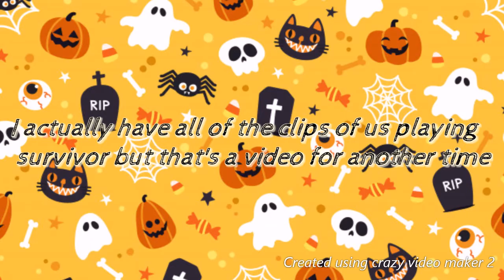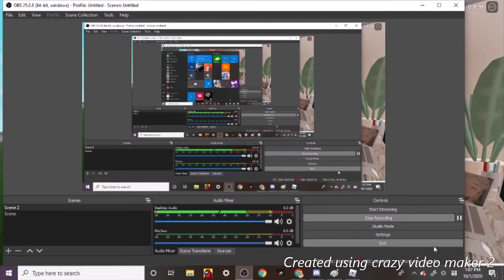Bloxburg - Q&A 50+ SUBSCRIBER SPECIAL!!! - The Duckies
☆Hello Ducklings!☆
We hope you enjoyed today's video and thank you guys so much for 50+ subs it means alot.